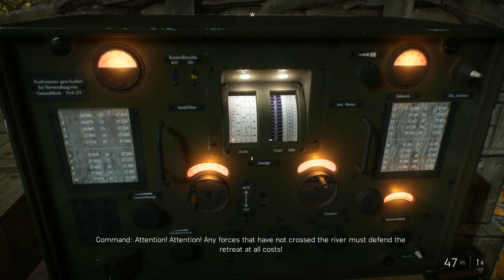BATTLEFIELD 5 Walkthrough Full Gameplay Part 7 { no commentary }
Battlefield 5 (Battlefield V) Campaign Walkthrough Gameplay Part 7 includes a Review, Intro and Campaign Missions for PS4 Pro, Xbox One X and PC. My Full Game Battlefield 5 (BFV) Walkthrough Gameplay will include a Review, Story Missions, Cut Scenes, Main Missions, Vehicles, Characters, Cinematics and the Ending of the Single Player Campaign.